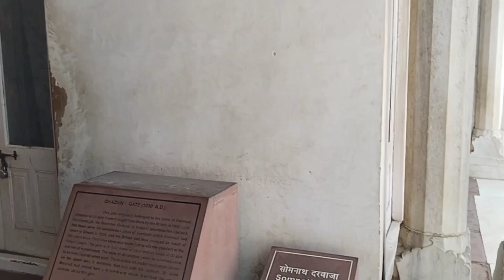Agra Red Fort Vlog 1st | Rakesh Pandey Agra New Vlog|Agra tour par kese jaaye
Video About--- Agra ka Red for kesa h or uska kitna bhaag army n le rakha h. Agra ka Red fort andhar se kesa h. Agra Red fort taj Mahal se kitna dur h. Agra fort se taj mahal ka view kesa dikhta hai.